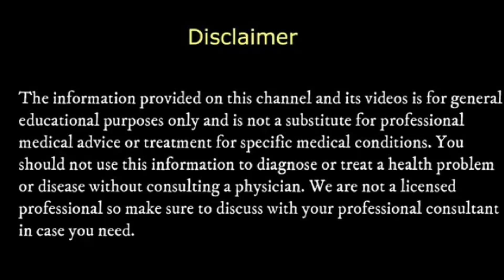വെറും 10 ദിവസത്തില് കൊളസ്‌ട്രോള്‍ അകറ്റും ഒറ്റമൂലി ll reduce triglyceride ll magical drink